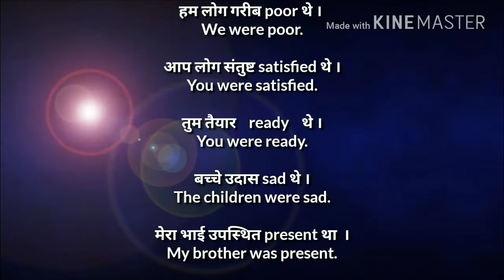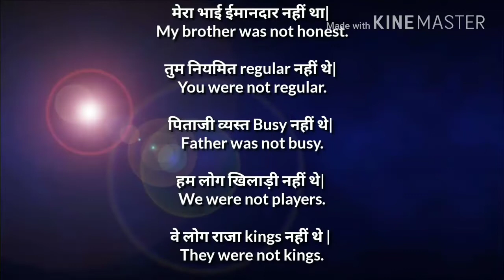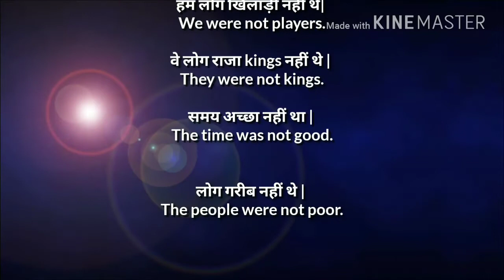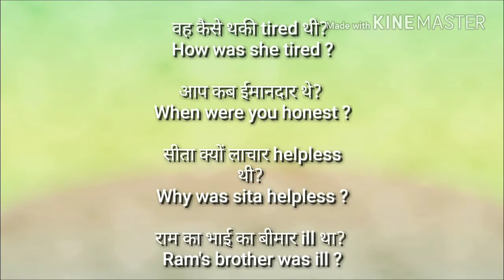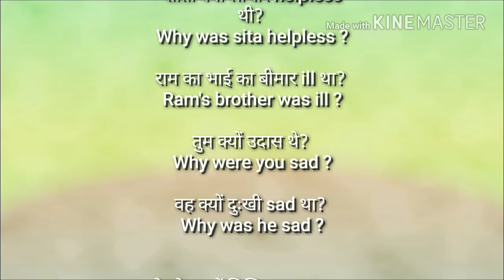was , were class -06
How to use was were as helping verbs in all types of sentences.